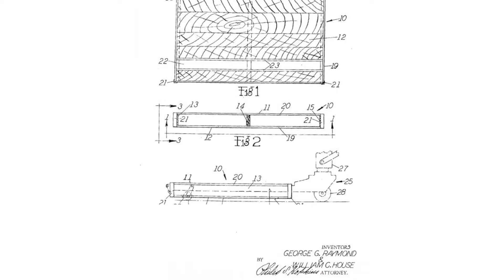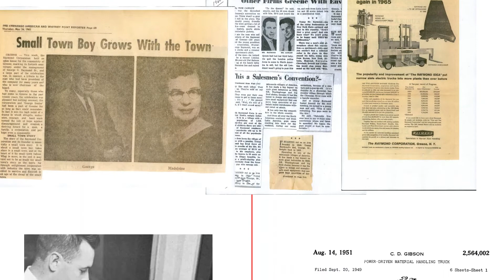The Raymond Corporation: 100 Years of Innovation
Since its founding 100 years ago, The Raymond Corporation has introduced countless innovations that have helped shape the entire material handling industry. What started as a modest business, led by founder George Raymond Sr., has since been transformed into a global leader in the modern material handling industry.

From our first industry-leading solutions with the double-faced wooden pallet and first hydraulic hand pallet truck to our modern innovations that support customers’ ever-evolving needs, Raymond not only has imagined the future but also is bringing it to life. Our intralogistics solutions — including integrated automation, telematics, virtual reality and advanced energy solutions — help customers run better and manage smarter, ultimately driving the entire material handling industry forward.